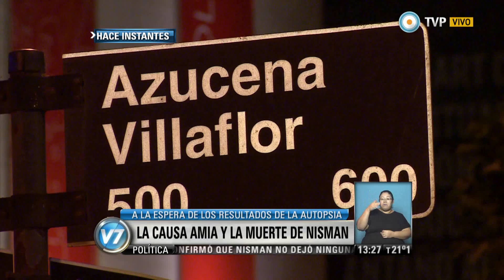Visión 7 - La muerte de Nisman: Aníbal Fernández: “Es una situación inimaginable”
“La consternación es inevitable”, afirmó Aníbal Fernández, secretario general de la Presidencia, al referirse este lunes a la muerte del fiscal Alberto Nisman. En diálogo con Visión 7, reiteró que es “ridícula la denuncia” judicial sobre el supuesto encubrimiento en la investigación del atentado a la AMIA de 1994: “Queremos que sigan con las investigaciones, que se hagan públicos todos los elementos con los que se cuenta para que la sociedad comprenda adónde nos estaban conduciendo”. Respecto del procedimiento en el departamento de la torre Le Parc de Puerto Madero, agregó que “está preservada toda la escena de los hechos para que los peritos puedan trabajar en consecuencia”.
Emitido por Visión 7, noticiero de la TV Pública argentina, lunes 19 de enero de 2015.